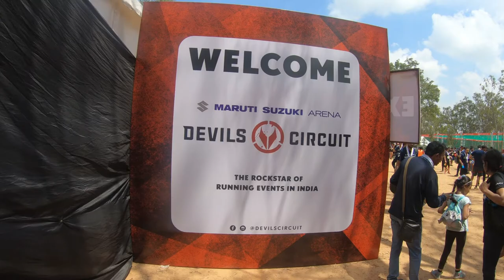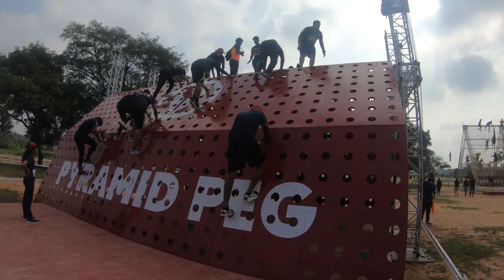India's Biggest Obstacle Race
SwiftDevilSlayers! Bengaluru DevilCircuit travelrace Travel race
A video of India's Biggest, Baddest, and Muddiest Obstacle Run, known as the Devils Circuit. It's a 5Kms long run which contains 15 obstacles.

Watch us run, as we try to Slay the Devil.This footage is captured in non-competitive category with GoPro Hero 7 Black.

Devils Circuit | Bengaluru | All obstacles | Toughest 5 Km obstacle Race

?? Track Info:
Title: Good Times by Scandianvianz
?? Scandianvianz:
?? Track Info:
Title: Break Free by Vendredi